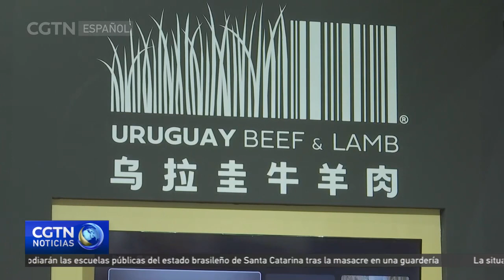Uruguay desea ampliar la cooperación con China en diversos ámbitos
La III Exposición Internacional de Productos de Consumo de China, celebrada en la provincia meridional de Hainan, atrae a más de 3300 marcas provenientes de 65 países y regiones del mundo. Entre ellas, el Instituto Nacional de Carnes de Uruguay, ha participado en tres ocasiones en esta expo. Veamos qué expectativa tiene el INAC con respecto al evento de este año.